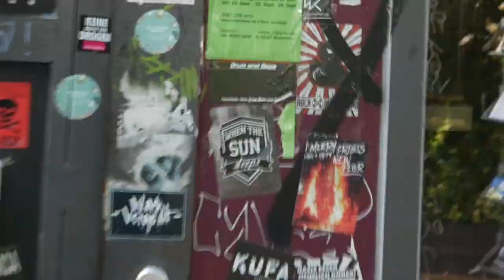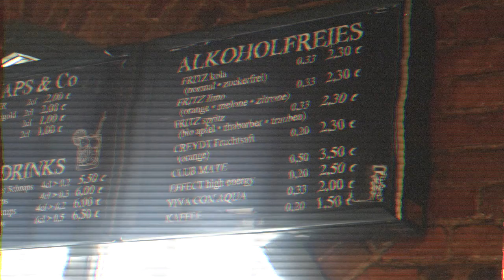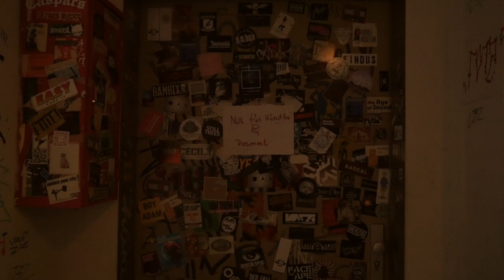49. Heimathaven NATION OF TAURED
Am 12. Oktober 2019 in der Kulturfabrik Löseke (Hildesheim)

Nation of Taured entwickeln einen einzigartigen Stil fernab von ausgetretenen Hörgewohnheiten. Das Post-Something-Trio (Drums, Gitarre und Bass) nutzt elektronische Elemente, um ihr traditionelles Wüstenrock-Setup in neue Dimensionen zu überführen. Dabei erinnern die bevorzugt instrumental gehaltenen 7-Minuten-Songs eher an klingende Lovecraft-Literatur als an 'yeah baby yeah'-Plattitüden. Fidi, Lupo und Lars nutzen hierfür ihre Erfahrungen aus zahlreichen Shows und Touren mit verschiedenen Bands von New York bis Barcelona, Paris und London, um Jazz- und Punk-Elemente zu dekonstruieren und mit Elektronik und Metal wieder neu aufzubauen. Nur wer sich ändert, bleibt sich treu – das gilt bei Nation of Taured im musikalischen Sinne.

Mehr Informationen und Updates findet man auf Facebook, Hörproben

Eintritt: 7 €
Kulturticket: 30%
Einlass: 20:00
Beginn: 20:30
Raum: Loretta